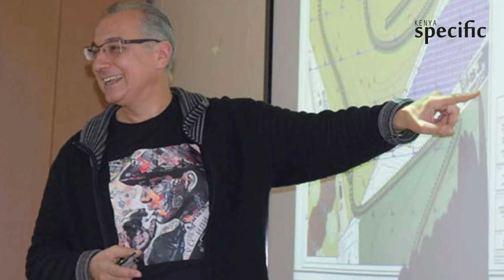Ethiopian Airlines: Two men say they missed crashed flight | Kenya news today